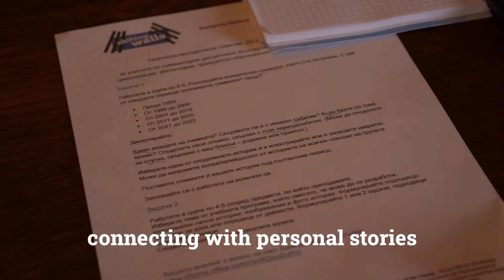shifting walls - teacher training in Sofia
A warm welcome to the Erasmus+ shifting walls project!
shifting walls is about a critical engagement with the last 30 years of Europe's history through photo stories.